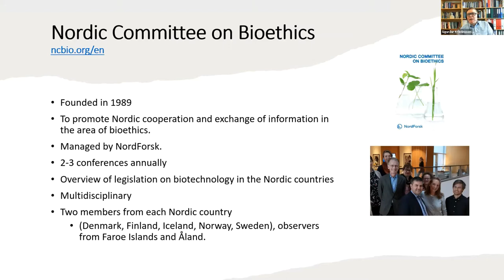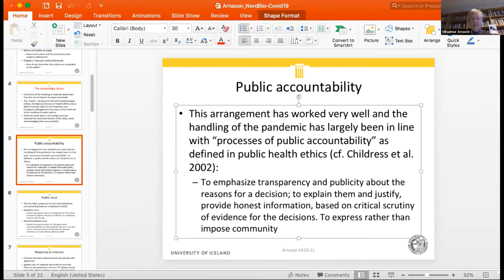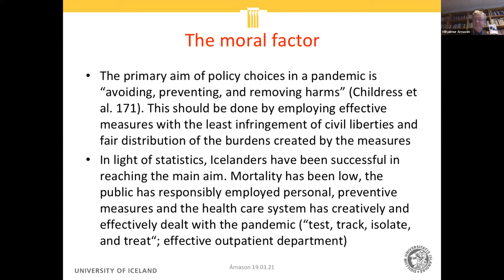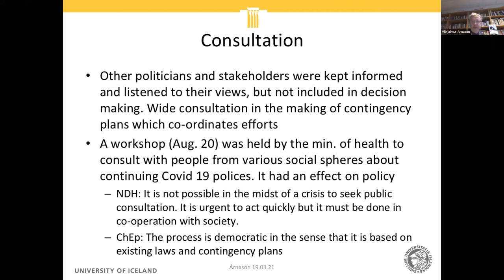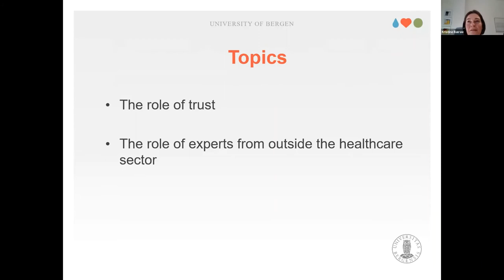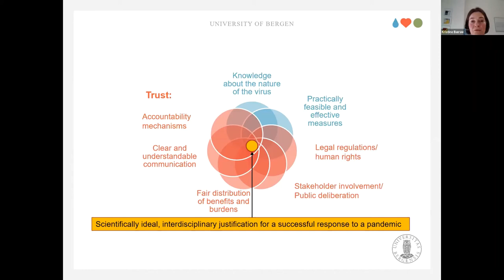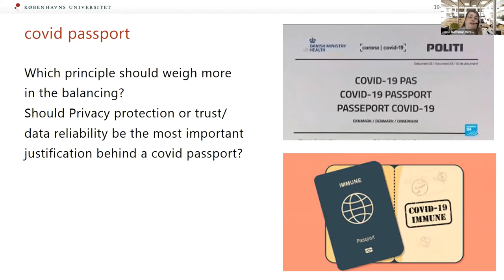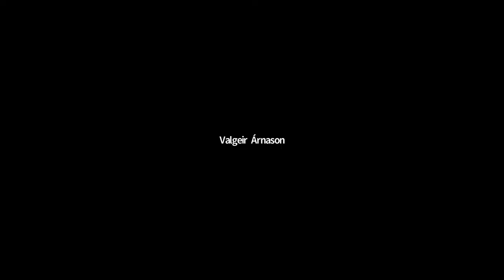Vilhjálmur Árnason: Justifying Policy Choices in a Pandemic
The Nordic Committee of bioethics (NCBIO) is hosting a webinar series on bioethical aspects of the COVID-19 pandemic in the Nordic countries. The aim is to identify ethical aspects of the pandemic, to look at policies and debates with a view on differences and similarities between the countries.

The fourth webinar in the series discusses the handling of the Icelandic authorities of Covid-19. Their decision making will be evaluated in light of both substantial and procedural principles of public health ethics.

0:00 Introduction by Sigurður Kristinsson
04:04 Vilhjálmur Árnason
35:03 Kristine Bærøe
50:06 Janne Rothmar Herrmann
59:00 Final discussion

Keynote speaker: Vilhjálmur Árnason
Professor of Philosophy and Chair of the Centre for Ethics, University of Iceland

Commentators:
Kristine Bærøe
Associate Professor, Department of Global Public Health and Primary Care Bergen Centre for Ethics and Priority Setting

Janne Rothmar Herrmann
JUR Centre for Advanced Studies in Biomedical Innovation Law, University of Copenhagenand member of the NCBio

The webinar was originally streamed on 19 March, 2021